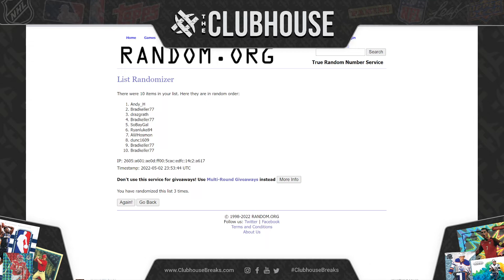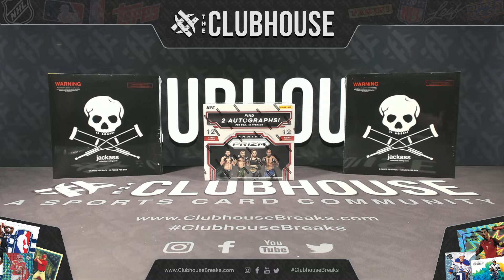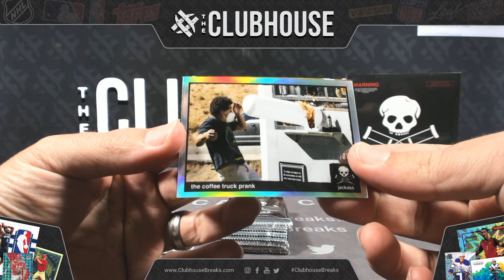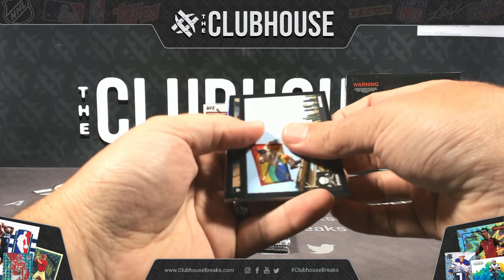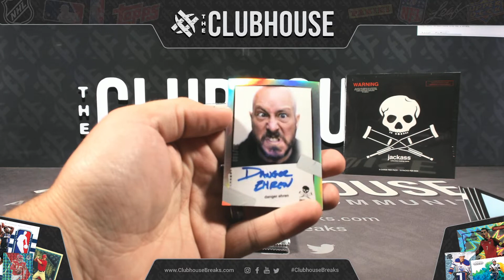COMBO CLOSER with a Jackass Kick #1